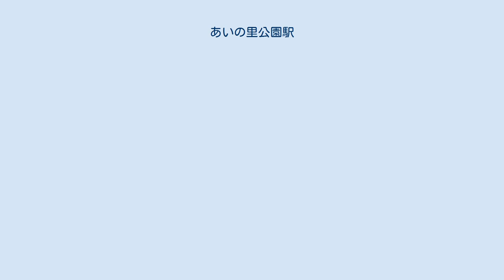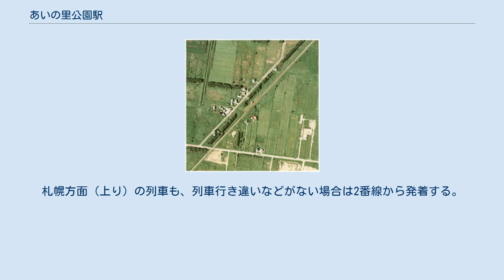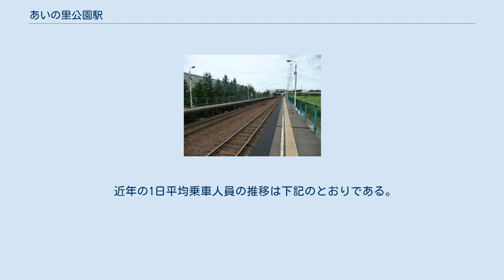あいの里公園駅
あいの里公園駅（あいのさとこうえんえき）は、北海道札幌市北区あいの里2条8丁目にある、北海道旅客鉄道（JR北海道）札沼線（学園都市線）の駅である。
電報略号はアコ。
札幌市最北端の駅。
 1985年（昭和60年）の釜谷臼駅（写真左下側）と周囲約500m範囲。
左下が札幌方面。
周囲では造成が始まっており、この翌年に右上隅の位置に400m移転した。
なお1976年の写真と駅自体は変わっていない。
国土交通省 国土地理院 地図・空中写真閲覧サービスの空中写真を基に作成 札沼線が当地に開通する前の1932年（昭和7年）から「札沼線釜谷臼駅設置期成会」が地元住民を中心に起こり、その26年後の1958年（昭和33年）に現在駅の南西約600メートルの位置（札幌市立あいの里東中学校の敷地南東に面する位置）に釜谷臼駅（かまやうすえき）として開業した。
用地は地主から提供され、待合室も地元民の寄付金で建てられた。
 1980年から札幌ニュータウン「あいの里」の開発が始まり、当駅の桑園方にあいの里教育大駅が開業した際、同駅との駅間距離が短くなりすぎるために新十津川方に移転し、その後団地造成に伴って、釜谷臼駅の住所地名があいの里と変更、また駅名も変更された。
 旧名の「釜谷臼」はアイヌ語で「平岩が・岸に・ついている」という意の「カマヤウㇱ（kama-ya-us）」に由来するとされるが、札幌市によると当地に平たい岩があったという事実はないという。
 現駅名は住居表示が「あいの里」となったことと、近くに「あいの里公園」があることから。
 相対式ホーム2面2線（ホーム長：135m）を持つ地上駅。
 1990年代には駅舎内の窓口で朝のみ管理駅の派遣職員による出札業務が行われていたが、現在は桑園駅管理の無人駅。
簡易自動改札機（Kitaca・磁気券ともに対応）・簡易自動券売機が設置されている。
Kitacaの利用は可能だが、カードの販売は行われていない。
 駅舎側が2番線、跨線橋を渡って1番線である。
札幌方面（上り）の列車も、列車行き違いなどがない場合は2番線から発着する。
 2019年（令和元年）度の1日平均乗車人員は1,797人である。
JR北海道内の駅別乗車人員で無人駅としては最も利用者が多い駅となっている。
 近年の1日平均乗車人員の推移は下記のとおりである。
 札幌ニュータウン「あいの里」の東側最寄り駅である。
 「あいの里」の開発が始まる5年前にあたる1975年（昭和50年）の時点では、駅周辺は一面の原野であったが、現在は駅周辺の土地分譲販売が盛んに行われている。
当駅と隣の石狩太美駅間にはJR北海道最長の橋梁である石狩川橋梁がある。
 釜谷臼駅に関するカテゴリ: